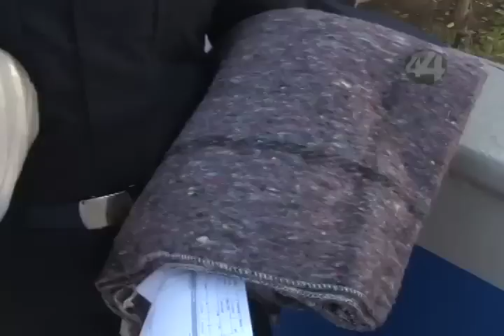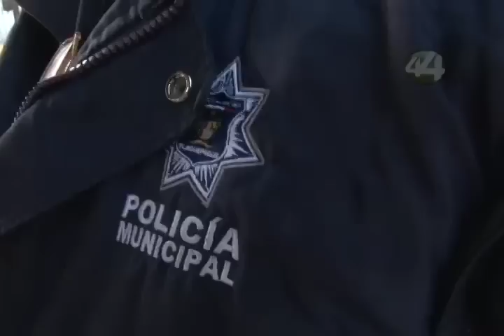Señal Informativa: Anuncian aumento salarial para los policías de Tlaquepaque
El anuncio de un incremento salarial de alrededor de mil 800 pesos mensuales, alegró en el Día del Policía a mil 50 policías de Tlaquepaque, quienes además recibieron una quincena de salario como bono por su día, además de una cobija y una despensa, como estímulo por su labor. La noticia se las dio el presidente municipal de Tlaquepaque, Alfredo Barba.

Informa: Rodolfo Chávez Calderón